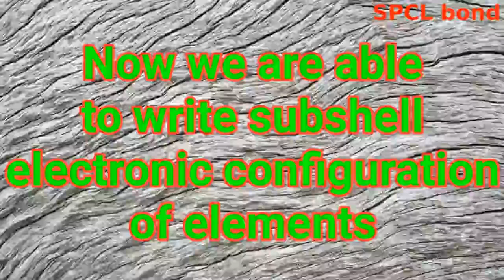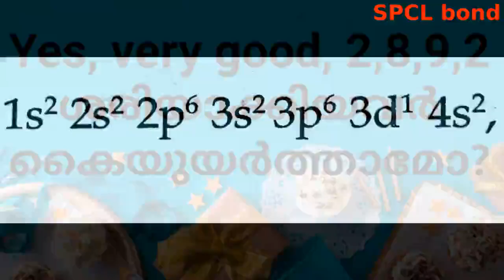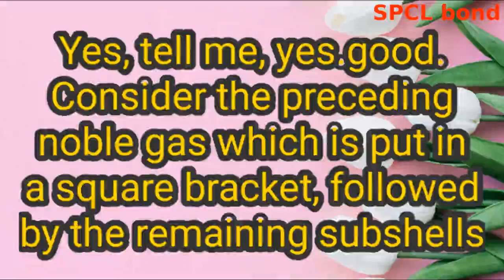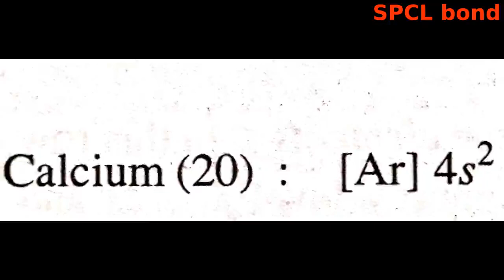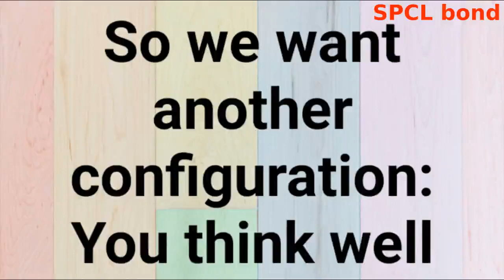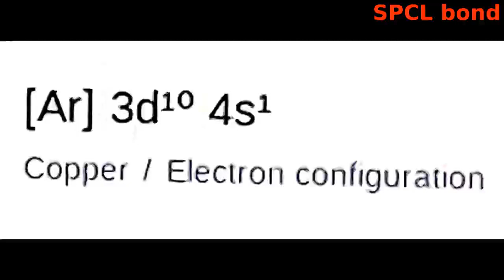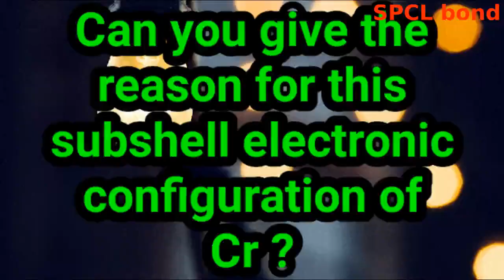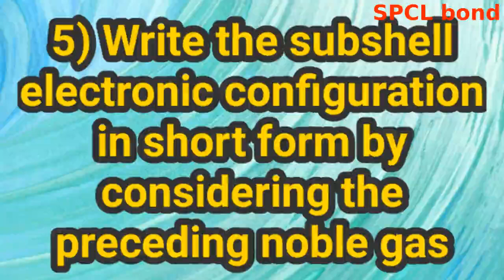SSLC Chemistry-Chapter 1(Part 3)Eng.& Mal.Medium[Electronic config. Special case of Cr & Cu]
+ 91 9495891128